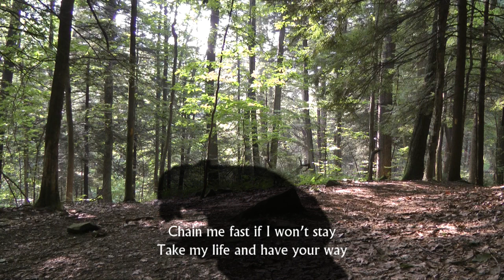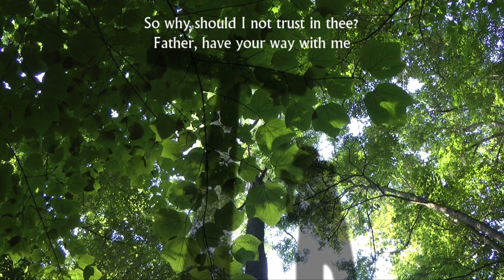Have Your Way - Andrew Peterson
Have Your Way by Andrew Peterson

Video :  Laurel Hill State Park, Pennsylvania
Summer 2012